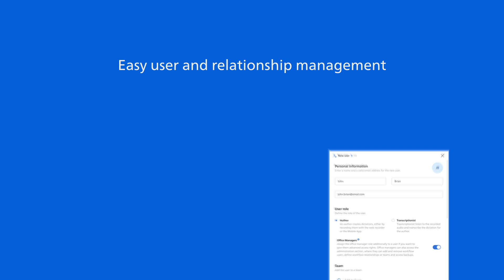Philips SpeechLive New & Improved Cloud User Experience - COMING SOON 2023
Coming soon to Philips SpeechLive: a new and improved user interface with OVER 25 additional new features! Take a trial today

Speak-IT Solutions are Philips SpeechLive certified partners for cloud-based and mobile dictation. or call on (UK) 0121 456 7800 to speak to our sales and service team about secure, cloud-based dictation.